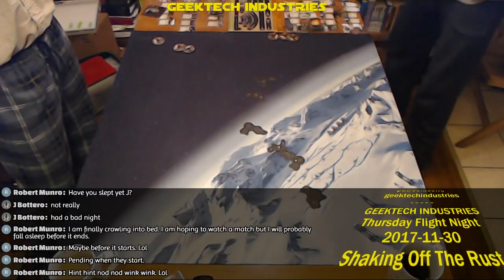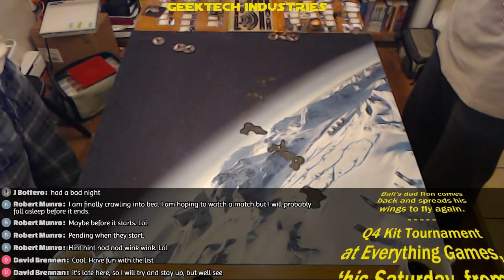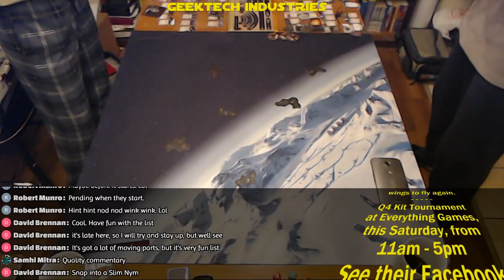Thursday Flight Night - 2017-11-30 - Shaking Off The Rust - Part One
Thanks to David Carver, creator of X-Streamer, for the overlay app. You can find link on the Facebook Group